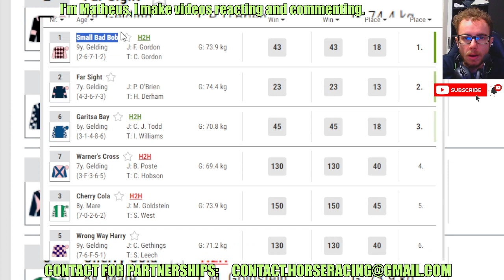Small Bad Bob wins at Huntingdon May, 27 2024 RESULTS